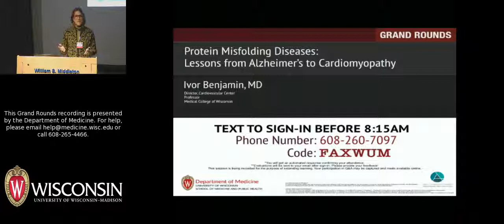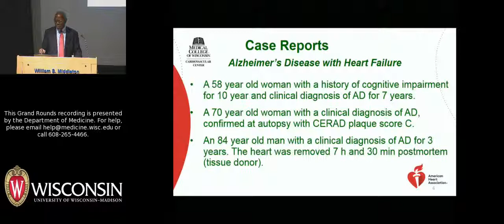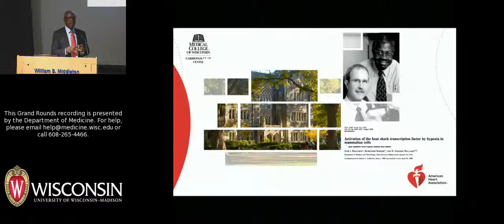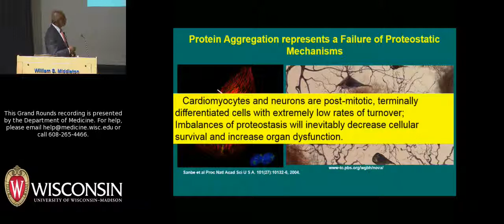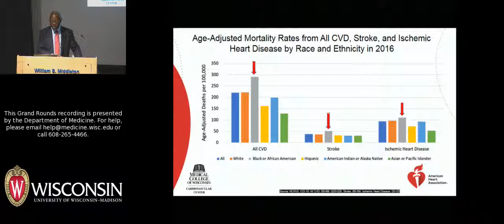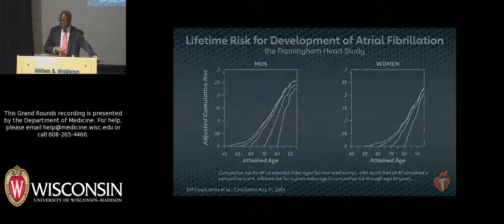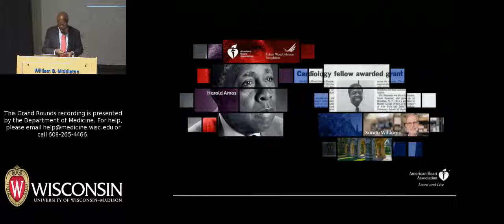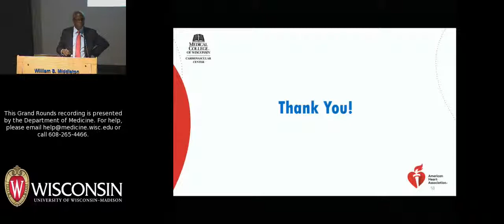3/15/19: Protein Misfolding Diseases: Lessons from Alzheimer’s to Cardiomyopathy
Ivor Benjamin, MD, Director of the Cardiovascular Center and Professor at the Medical College of Wisconsin, presents a talk about research advances in understanding the pathophysiology of cardiovascular diseases. Dr. Benjamin is an internationally recognized as a physician-scientist in cardiovascular medicine. His clinical interests are general cardiology, inheritable heart failure, and myocardial infarction. His research focuses on genes encoding heat shock proteins and oxido-reductive stress response pathways of direct relevance to genetic forms of heart disease, cardiotoxicological science and precision medicine. The title of his March 15, 2019 Grand Rounds talk is "Protein Misfolding Diseases: Lessons from Alzheimer’s to Cardiomyopathy.'"